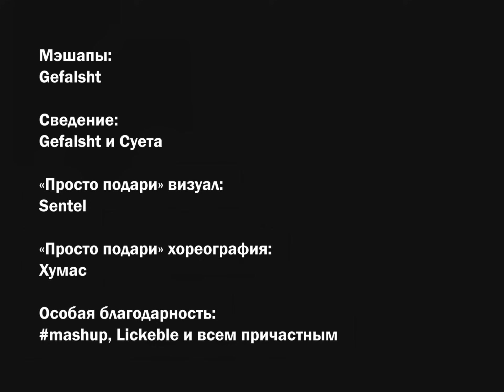ТУРБО МЭШАП СЕТ 2022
и всем причастным!

00:00 ИНТРО
01:45 КЛИК БЕНГ
04:24 НОНСТОП ГРИПС
07:11 ПРОСТО ПОДАРИ (Skrillex Remix)
10:15 100 ГЕКС 0 СEКС